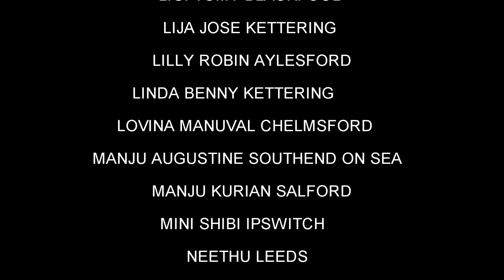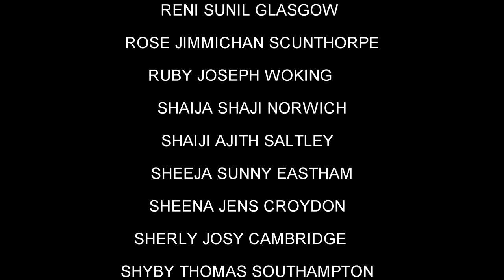അരൂപിയാൽ നിറയാൻ... New Devotional Song - 65 Nurses Singing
Aroopiyal Nirayan - ആത്മാവിൽ നിറഞ്ഞ് യുകെയിൽ നിന്നുള്ള 65 ഭൂമിയിലെ മാലാഖമാർ ചേർന്ന് പാടുന്നു.